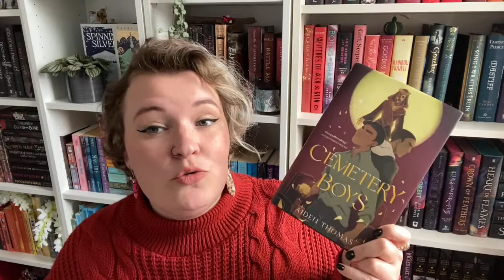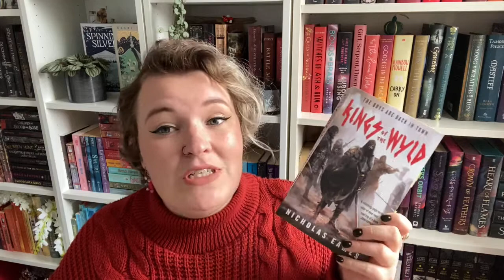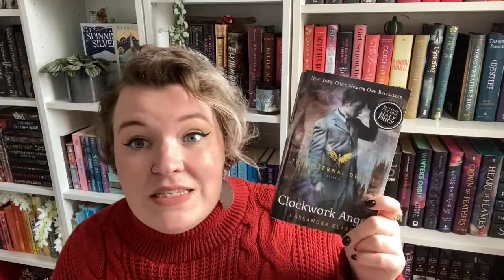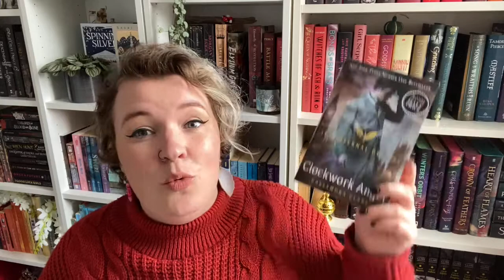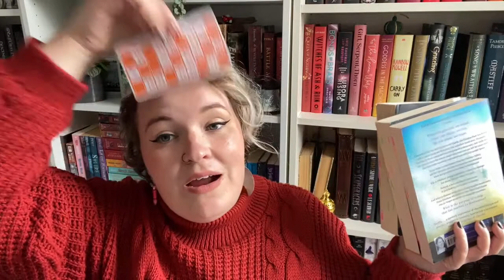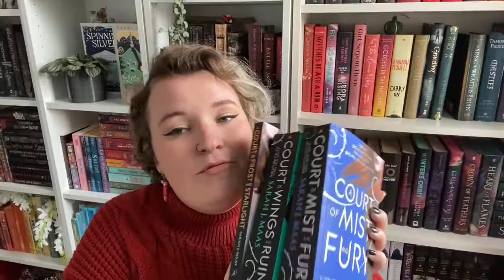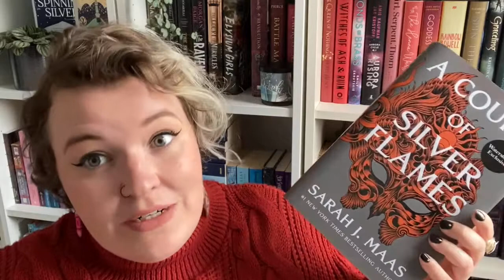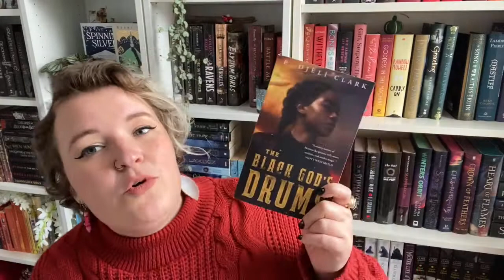Bookwitch Wraps Up: February 2021 // Its Rereads Galore and Faery Romance//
Hello babies and welcome to my February Wrap Up - I somehow read 12 books
I dont know how XD

Books mentioned:

Kings of the Wyld by Nicholas Eames
Clockwork Angel by Cassandra Clare
Beneath the Keep by Erika Johanson
A Closed And Common Orbit by Becky Chambers
The Record of a Spaceborn Few by Becky Chambers
The Galaxy and the Ground Within by Becky Chambers
The Black God’s Drum by P. Djeli Clark